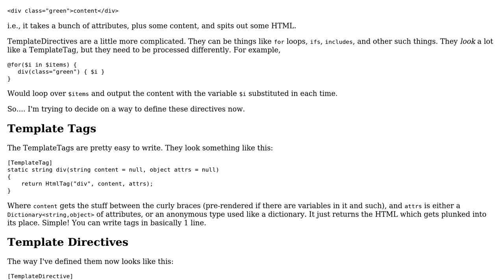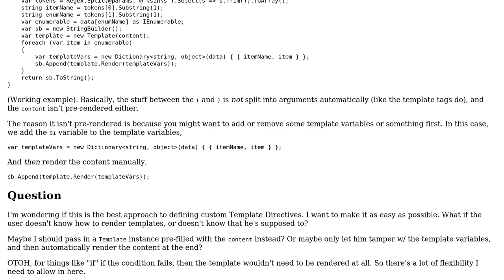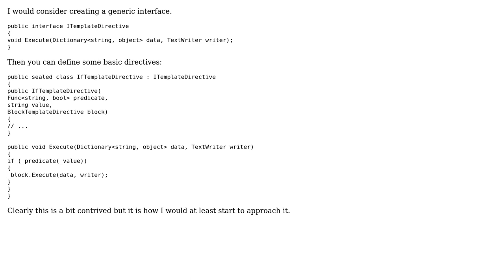How to define template directives (from an API perspective)?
With thanks & praise to God, and with thanks to the many people who have made this project possible! You are responsible for your own actions.